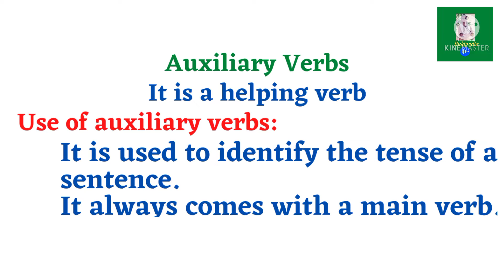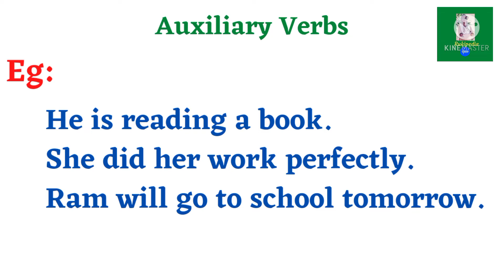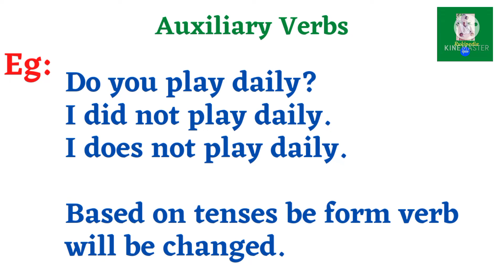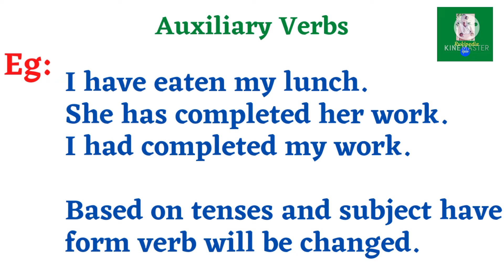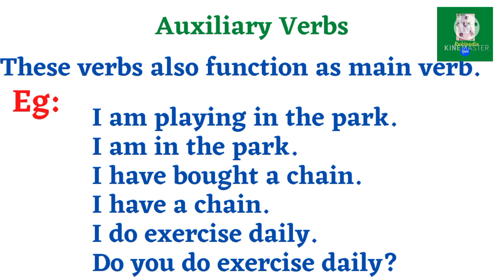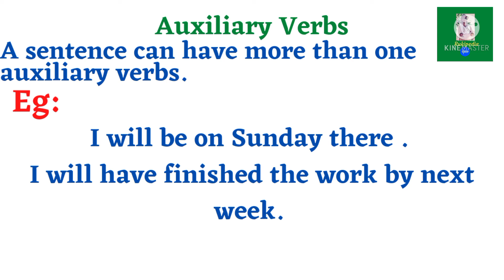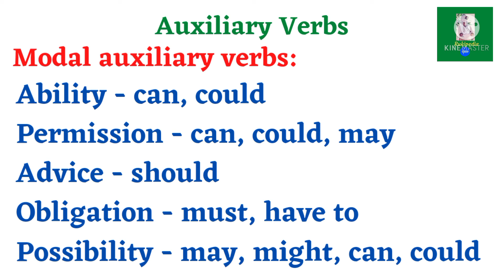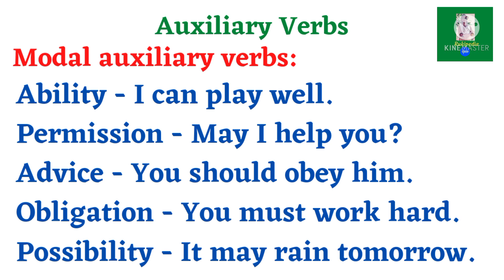am is are,am is are was were,am is are was were will,am is are questions,be forms in tamil & example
Hi friends,
Inda video la be form verbs pathi fulla examplesoda explain panirke.

Channel playlist links la kela thare ungalku edu related a video venumo anda link a poi check pani parunga

Rukshana Parveen B.Sc., (Food Science and Nutrition)